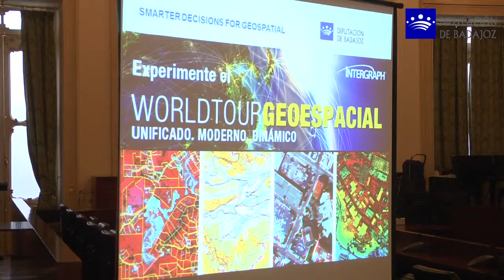Manuel Antonio Diaz diputado de desarrollo local en el cierre de Geospatial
Manuel Antonio Díaz, diputado del Área de Igualdad y Desarrollo Local de la Diputación de Badajoz en su intervención en el acto que ha acogido la Diputación sobren el Geospatial World Tour 2013, un evento organizado por la empresa Intergraph, que ha contado con la colaboración del Servicio de Información Geográfica de la Institución Provincial.
Con este evento se cierra el tour que comenzó en la India con el Foro Geospacial, y que ha recorrido Europa, África, América y Asia Pacífico.